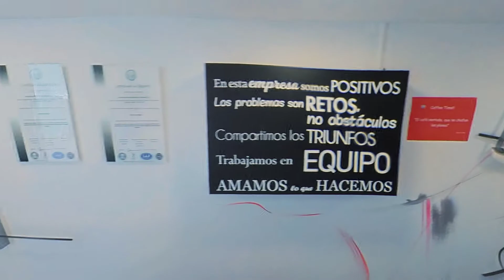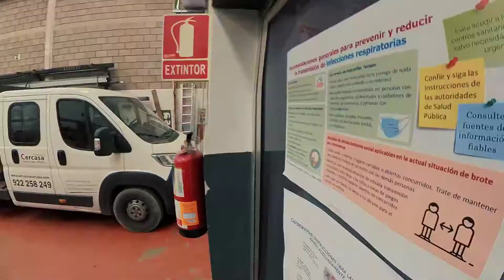CONSTRUCCIONES METÁLICAS CERCASA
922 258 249